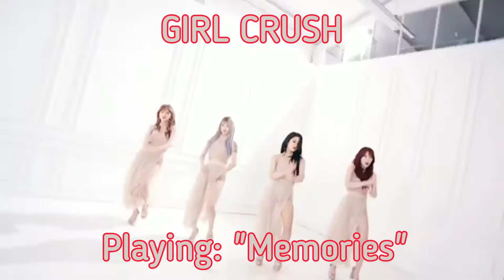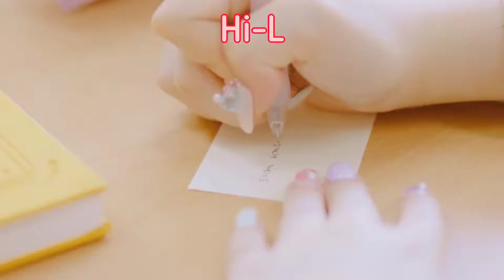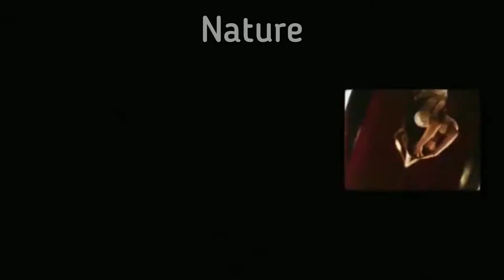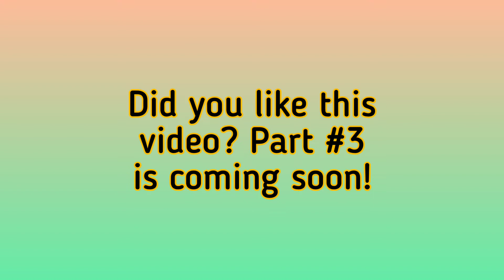Some nugu and semi-nugu girl groups you may want to know [PART #2]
Welcome back!

As promised, here is Part 2 of the nugu and semi-nugu girl groups list! Have you watched Part 1 yet? If not, go and check it out!

This is a list containing only a restricted number of nugu and semi-nugu girl groups. You'll find more in PART #3. Active/not disbanded groups only. Bands, ballad groups and trot groups count.

(A nugu group is a super underrated group with a small fanbase; it usually struggles with sales, views and/or popularity)

Thumbnail: Taeryeong (LUNARSOLAR), Chaewon (Maka Maka) and Sua (PIXY)

Intro/Outro: This is my doleful love song by Jang Soyeon